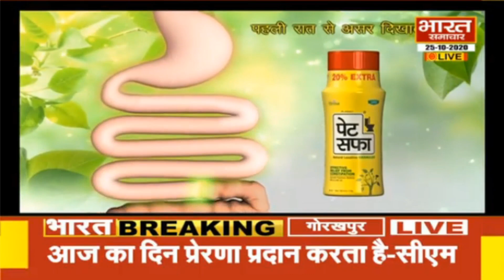आज के दिन श्रीराम ने रावण का वध किया था - CM Yogi Adityanath || BHARAT SAMACHAR